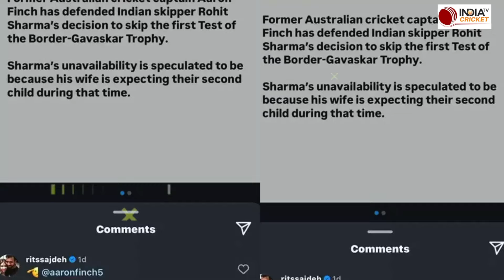Border-Gavaskar Trophy के लिए Rohit कब जाएंगे ऑस्ट्रलिया, Ritika Sajdeh का एक पर Comment हुआ वायरल